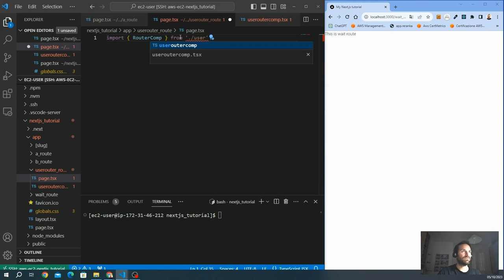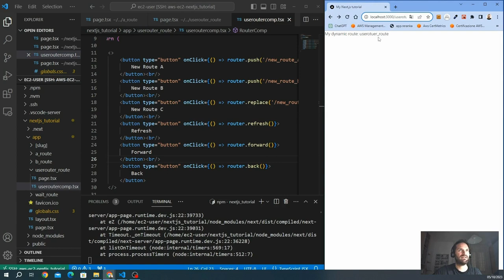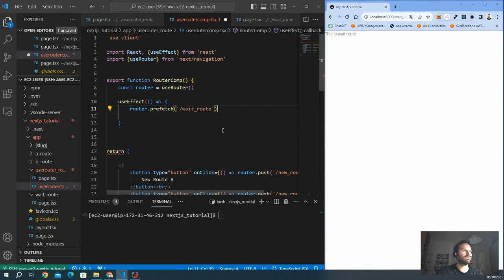Navigating with UseRouter Hook in Next.js 13 14 - CH. 7 - Tutorial from basic to advanced App Router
🚀 Welcome to the Ultimate Next.js Tutorial! 🚀

Dive into the source code! 🚀 Use it as a companion while following the tutorial, chapter by chapter. 💻✨

👉 Ready to kickstart your journey with Next.js? In this chapter, we'll guide you through the installation process, setting the stage for an exciting exploration of this powerful React framework.

🎯 What You'll Learn:

✅ Learn about the UseRouter Hook in Next.js for client-side navigation between pages.
✅ Understand how to implement useRouter methods in your app
✅ Explore various options and configurations for customizing the behavior of the UseRouter
✅ Prefetching pages with UseRouter

Upon completing this comprehensive tutorial, you will establish a robust foundation and acquire a deep understanding of USeRouter and mastering navigation in your Next.js applications.

🌟At Devergo Labs, we passionately strive to democratize the coding world. Our vision is simple yet profound: make coding accessible to everyone, regardless of experience level.

👋 I'm Samuele Giampieri, founder of Devergo Labs, with over 7 years of fullstack development expertise. At DEVERGO Labs, we provide web development services, cloud solutions, and AI integrations.

Let's explore the world of Next.js together and unlock its endless possibilities for building powerful web applications. 🌐

🚀 Get ready for an incredible journey into Next.js! 🚀

📅 We're thrilled to announce our upcoming weekly release schedule for the best Next.js free tutorial video series on YouTube. Each week, we'll dive deep into a new set of topics, equipping you with the skills and knowledge you need to master Next.js. Here's what you can expect:

Introduction to Next.js
Next.js installation
Project Structure
Creating Your First Next.js Page

ROUTING
Defining Routes
Pages and Layouts
Linking and Navigating
Route Groups
Dynamic Routes
Loading UI and Streaming
Error Handling
Parallel Routes
Intercepting Routes
Route Handlers
Middleware
Project Organization
Internationalization

DATA FETCHING
Fetching, Caching, and Revalidating
Data Fetching Patterns
Forms and Mutations

RENDERING
Server Components
Client Components
Composition Patterns
Edge and Node.js Runtimes
Caching

STYLING
CSS Modules
Tailwind CSS
CSS-in-JS
Sass

OPTIMIZING
Images
Fonts
Scripts
Metadata
Static Assets
Lazy Loading
Analytics
OpenTelemetry
Instrumentation

FUNCTIONS
generateMetadata
generateStaticParams
headers
ImageResponse
NextRequest
NextResponse
notFound
permanentRedirect
redirect
revalidatePath
revalidateTag
Server Actions
useParams
usePathname
useReportWebVitals
useRouter
useSearchParams
useSelectedLayoutSegment
useSelectedLayoutSegments

next.config.js Options

PRODUCTION DEPLOYMENT
Static exports
Deploy a production server in aws with nginx

ADVANCED CONCEPTS
Fetching data at runtime using getServerSideProps.
Data Fetching with getStaticProps and getStaticPaths
Implementing Redux for State Management
User Authentication with NextAuth.js
SEO Optimization
Converting your Next.js app into a Progressive Web App.
Optimizing your app for better performance.
Writing unit tests and end-to-end tests for your app.
Continuous Integration and Deployment (CI/CD)
 Real-Time Features with WebSockets